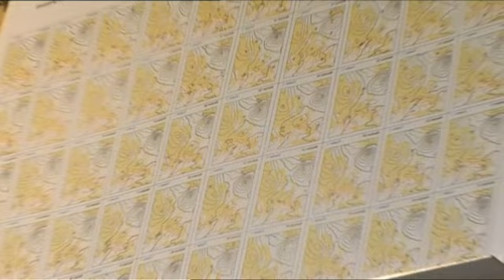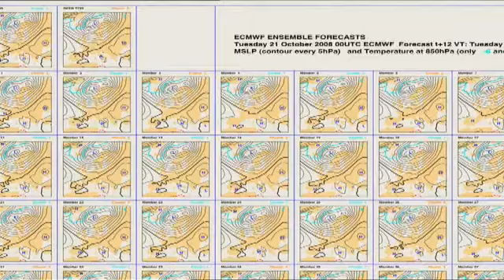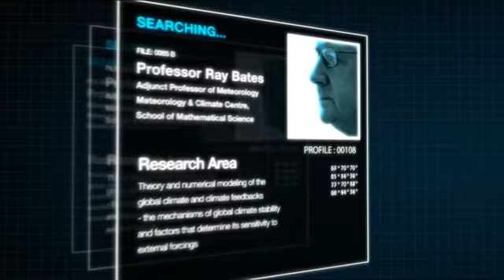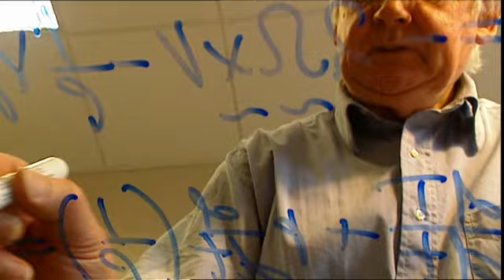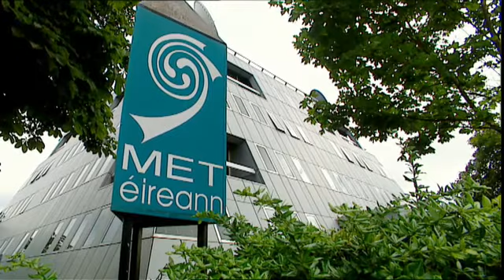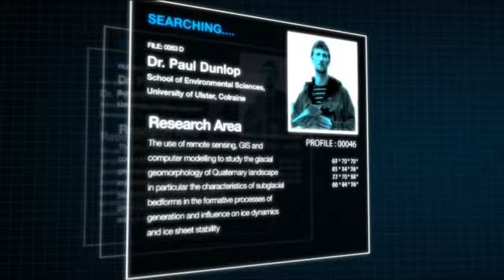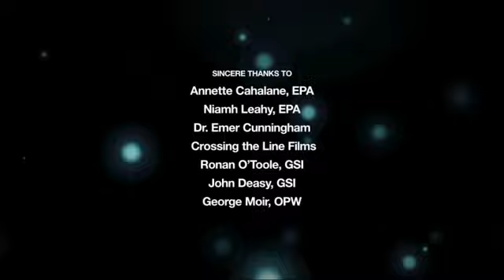The Investigators - Series 2 - Episode 3 - Climate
Prof. Peter Lynch and Prof. Ray Bates from UCD are developing a new computer model to predict future climate change and Dr. Paul Dunlop from the University of Ulster and Dr. Sara Benetti from the Marine Institute are looking for answers from the last Irish ice age.